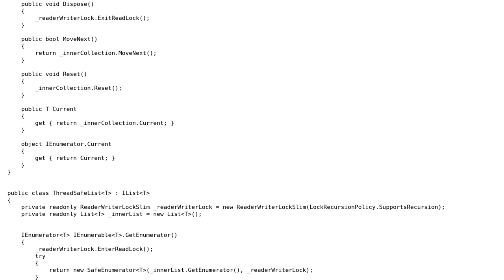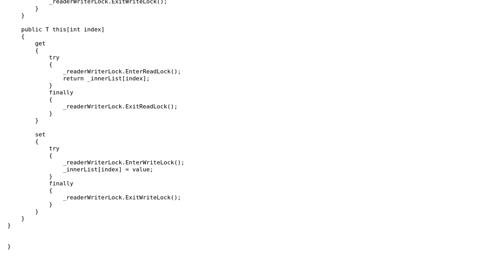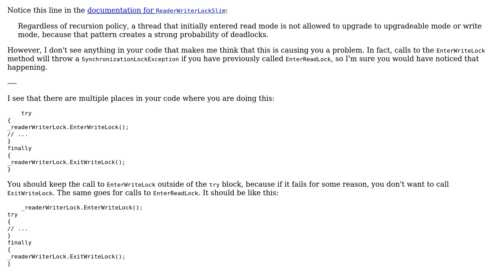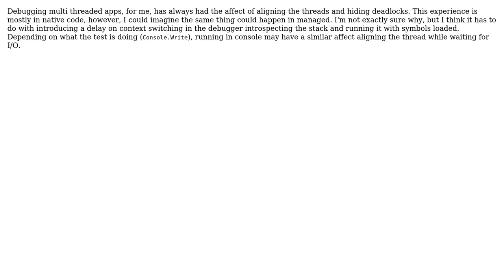Reader-writer collection (2 Solutions!!)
Reader-writer collection

With thanks & praise to God, and with thanks to the many people who have made this project possible! | Content (except music & images) licensed under CC BY-SA | Music | Images & others | With thanks to user Tion user Jamal user Dr. Wily's Apprentice user Dmitry Orlovsky and the Stack Exchange Network Trademarks are property of their respective owners. You are responsible for your own actions.